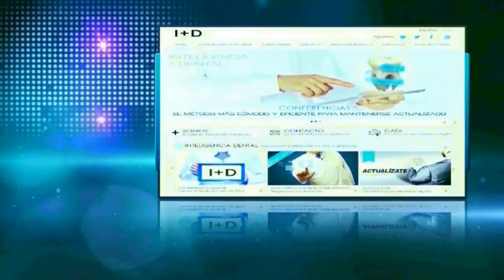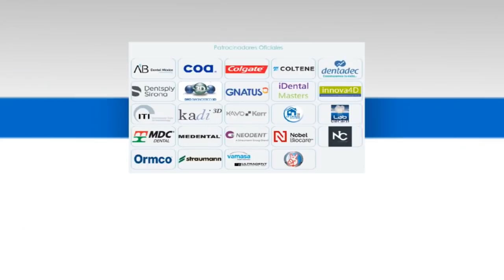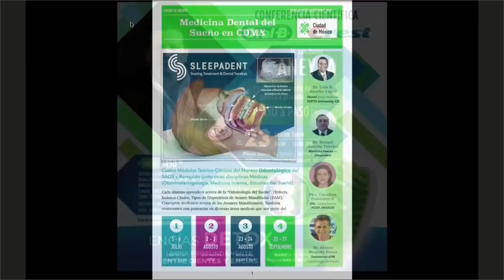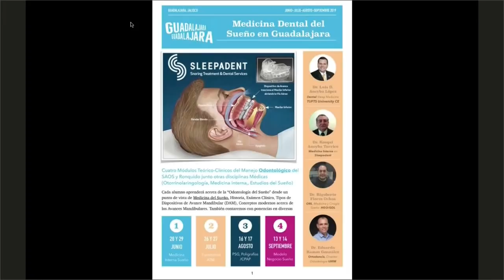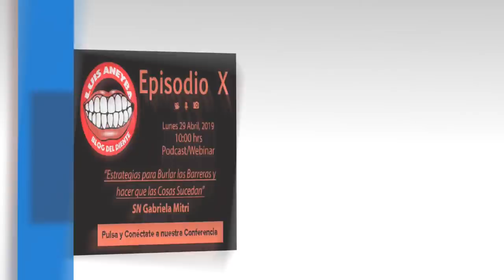798 El Blog del Diente 10: Estrategias para burlar las barreras y hacer que las cosas sucedan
Grabación del Programa transmitido en vivo el lunes 29 de abril 2019 a las 10:00 hrs.
Conductor: Dr. Luis Daniel Aneyba
Invitada: Gabriela Mitri Martínez